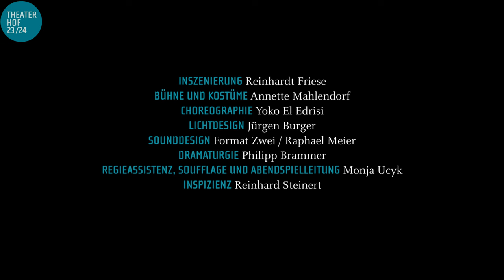THE LEGEND OF GEORGIA MCBRIDE - Theater Hof 2023/24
Komödie von Matthew Lopez
in der Übersetzung von Hannes Becker
Zum ersten Mal am Theater Hof!
PREMIERE Samstag, 11. November 2023
Großes Haus
Ein heruntergekommener kleiner Nachtclub irgendwo in der US-amerikanischen Provinz: Casey verdient hier nur wenig Geld als Elvis-Imitator. Er ist zwar begabt, aber das Publikum bleibt zu Hause. Dann schneit sie in den Club: Tracy Mills, elegant, schlagfertig, selbstbewusst - und ein Mann in Frauenkleidern. Als Drag-Queen ist sie nicht nur auf der Bühne umwerfend. Als Casey, um eine Show zu retten, kurzerhand ebenfalls in Frauenkleidern auftritt, ist der Erfolg nicht mehr aufzuhalten…
Autor Matthew Lopez gilt als neuer Shooting Star. Sein 2014 uraufgeführtes Stück „The Legend of Georgia McBride“ ist ein umwerfend komödiantisches und gleichzeitig rührendes Plädoyer für Toleranz und den Mut, das Leben so zu führen, wie man es möchte, frei von gesellschaftlichen Vorurteilen.
INSZENIERUNG  Reinhardt Friese
BÜHNE UND KOSTÜME  Annette Mahlendorf
CHOREOGRAPHIE  Yoko El Edrisi
LICHTDESIGN  Jürgen Burger
SOUNDDESIGN  Formatzwei/ Raphael Maier
DRAMATURGIE  Philipp Brammer
REGIEASSISTENZ, SOUFFLAGE UND ABENDSPIELLEITUNG  Monja Ucyk
INSPIZIENZ  Reinhard Steinert
CASEY Jörn Bregenzer
JO Kerstin Maus
MISS TRACY MILLS Stephan Boving
REXY Benjamin Muth
JASON Benjamin Muth
EDDIE Dominique Bals
PUSSYDRAG DOLLS Tamas Bartok // Norbert Lukaszewski // Denis Mehmeti // Tamás Mester // David Santos Ollero // Denison Silva
DANCE CAPTAIN Norbert Lukaszewski
Vorstellungstermine:
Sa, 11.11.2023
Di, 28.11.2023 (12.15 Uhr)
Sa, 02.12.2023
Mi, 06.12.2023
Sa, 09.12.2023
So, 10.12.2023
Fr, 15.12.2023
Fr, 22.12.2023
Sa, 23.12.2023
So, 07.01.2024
Sa, 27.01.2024 jeweils um 19.30 Uhr im Großen Haus